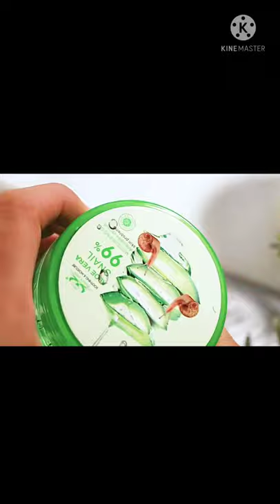Aloe Vera gel Holika moisturizing aloe soothing gel evergreen products